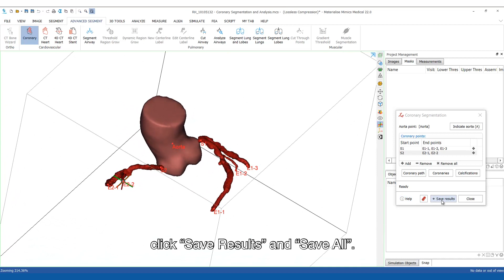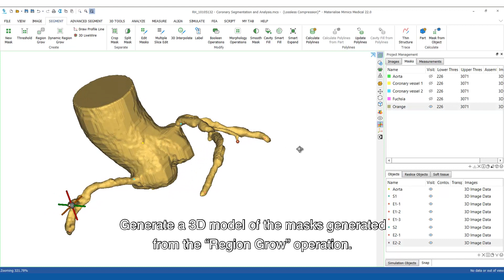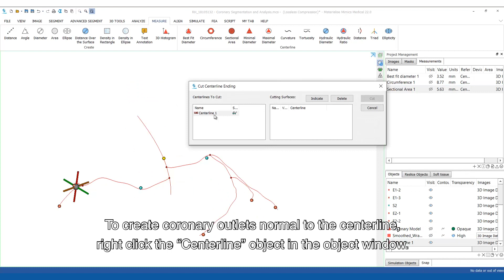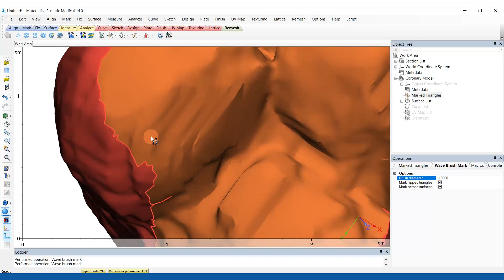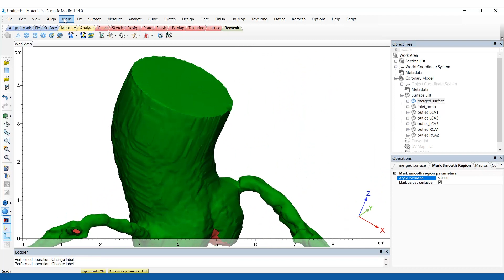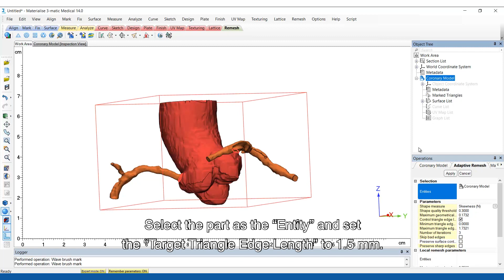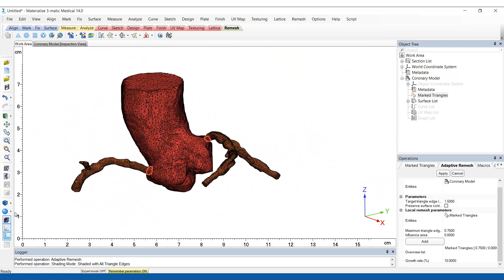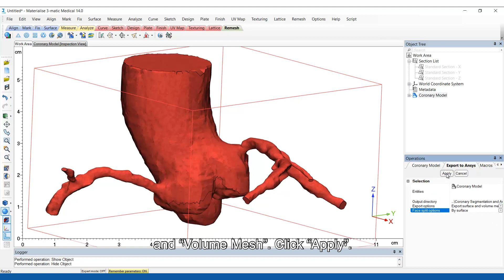How to segment the coronaries and analyze them in MIS?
This video will show you how to segment coronaries in Mimics, how to perform ceterline-based analyses and how to mesh your model fur further processing in an FEA solver.